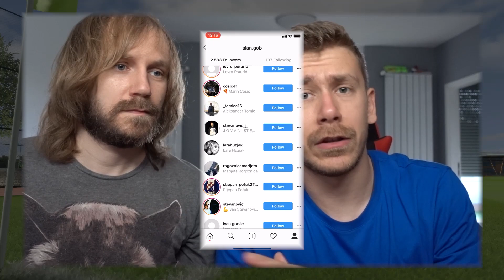KREĆEMO S LUDOM COPA AMERICOM!! - ARGENTINA vs PARAGVAJ